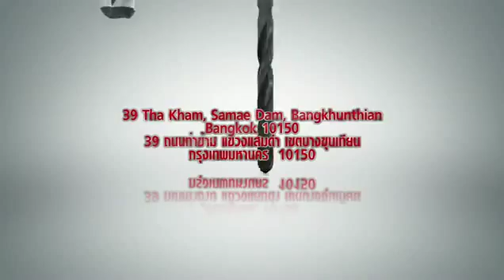จำหน่ายดอกเอ็นมิลคาร์ S T MODERNTOOL CO , LTD